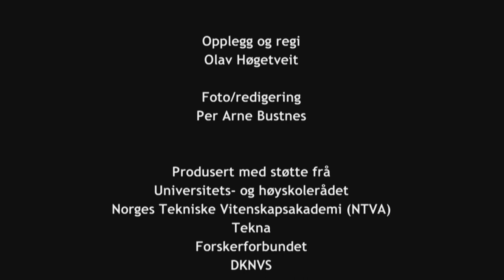Stein Bondevik - Japanske Bølger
Det japanske jordskjelvet i 2011 skapte også bølger i Sognefjorden. Her blei det observert ståande bølger på opptil 1.5 m berre 25 minuttar etter dette jordskjelvet, 8000 km frå Sognefjorden. Havbølger og tsunmiar etter jorskjelv og skred er tema for denne utgåva av "Undring og mangfald "